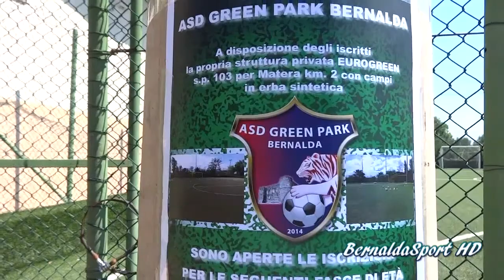Grest Bernalda 2014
Giornata con i ragazzi del Grest presso Eurogreen
con la collaborazione della nuova scuola calcio Green Park Bernalda.